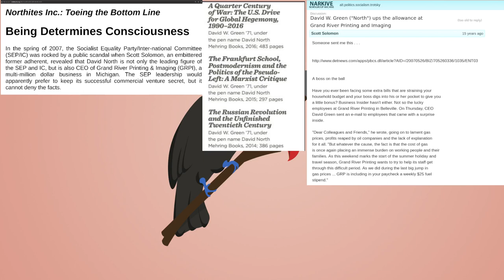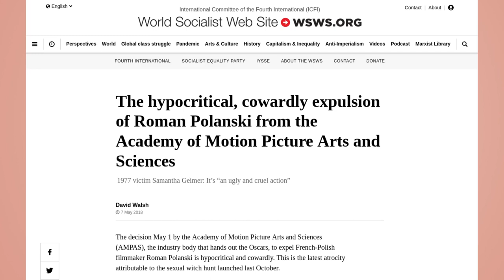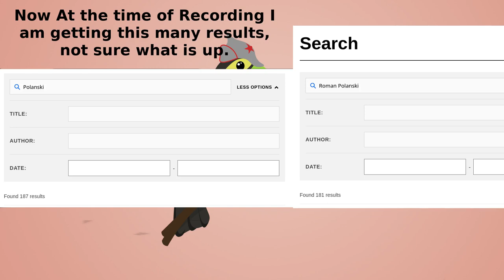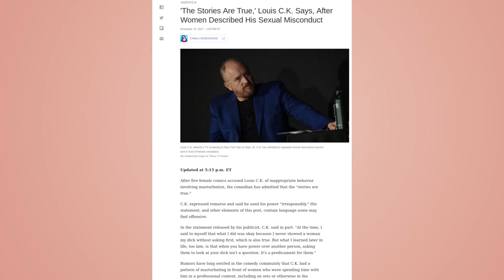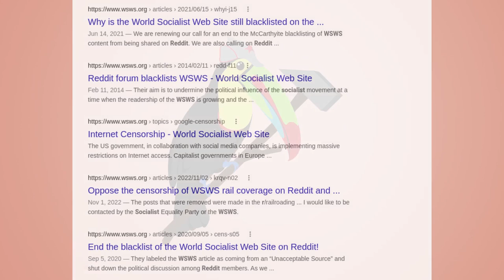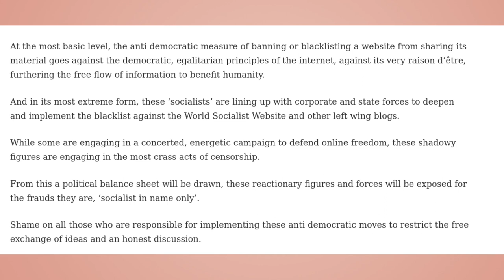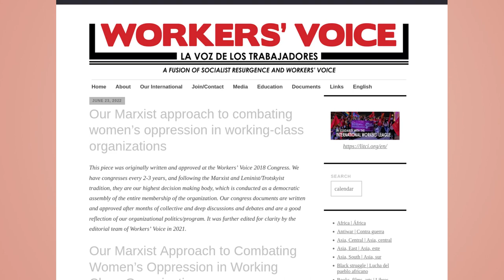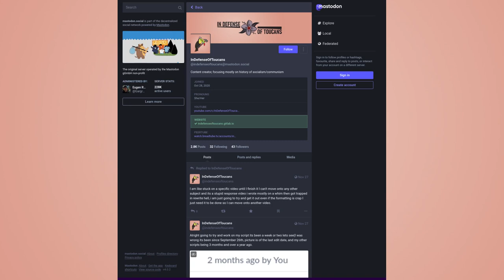The World Socialist Website's Defense of Wealthy Celebrities Sexual Misconduct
I became upset at the politics of the WSWS defense of figures who have engaged in sexual misconduct. I have seen a shocking number of people not be aware of what I find to be truly awful. I just wish they would chose to start their own group rather then go along with the details mentioned.

Here are the links to the things i refer to hopefully in order.

The hypocritical, cowardly expulsion of Roman Polanski from the Academy of Motion Picture Arts and Sciences

Here is a link to my Mastodon account.